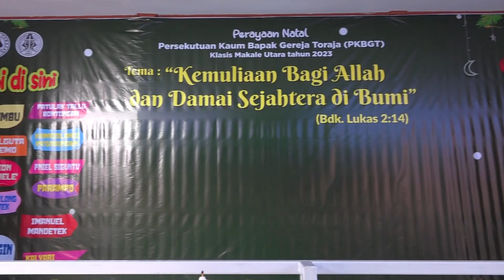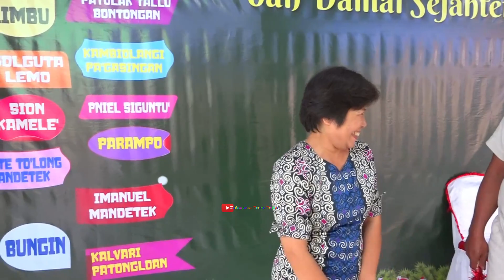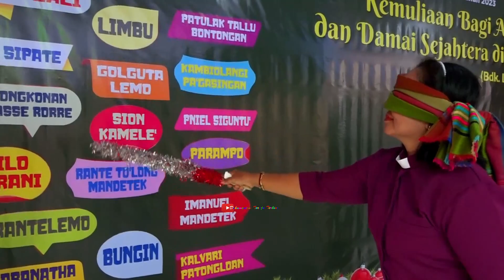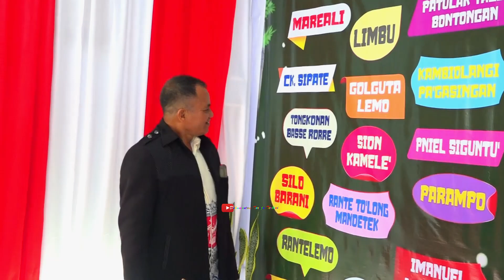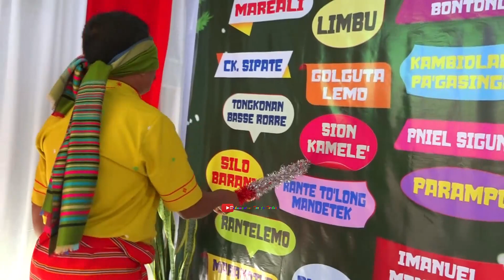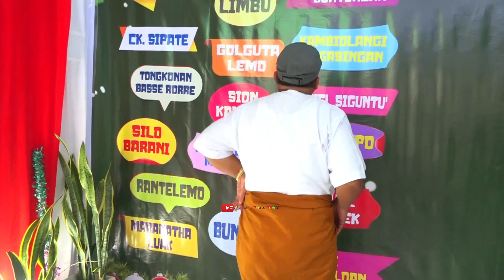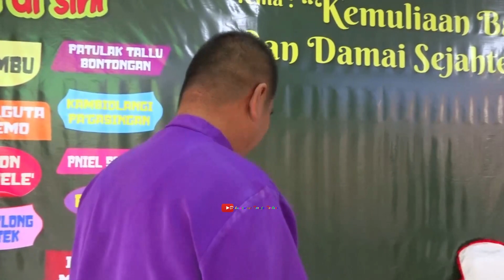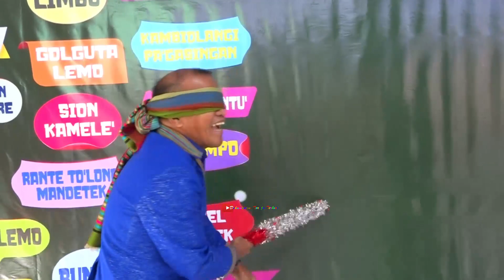Games di Perayaan NATAL PKBGT Klasis Makale Utara